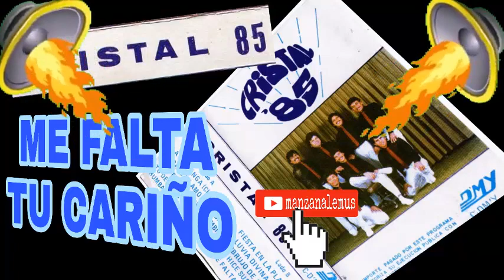GRUPO CRISTAL 85 DE EFRAÍN SEQUERA - ME FALTA TU CARIÑO